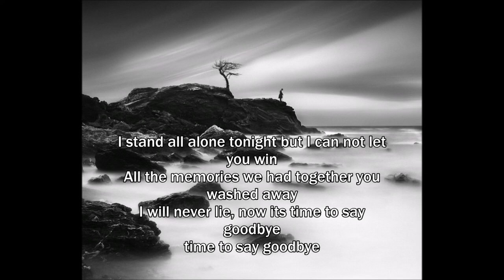Time to say goodbye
Homestudio 2014, music and vocal: Sabrina Tabutiaux, Kristin Lylou Sætra Halleland